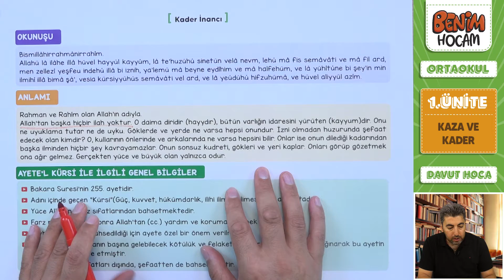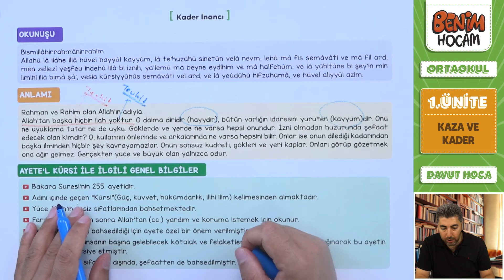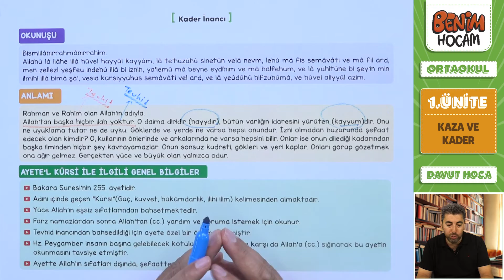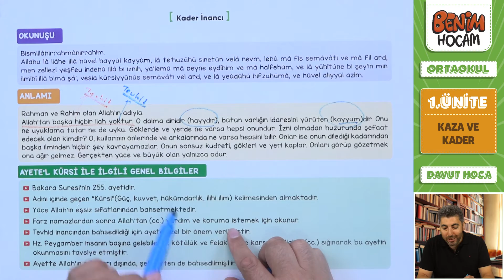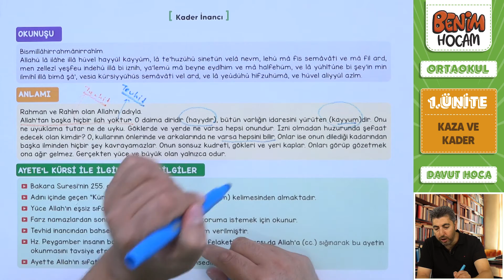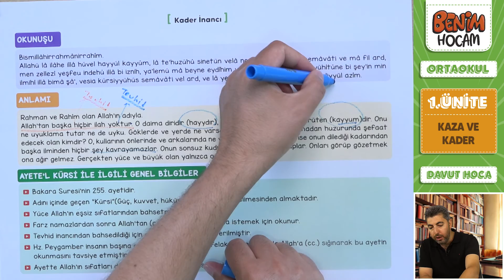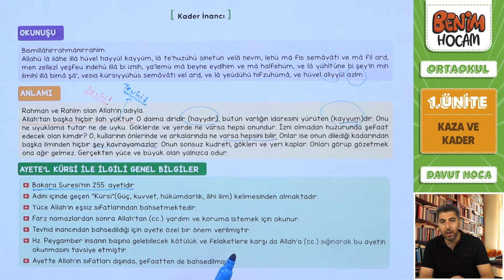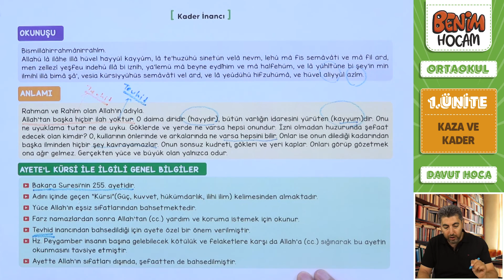8) 2023 LGS Din Kültürü - 1. Ünite - Bir Ayet Tanıyorum Ayet-el Kürsi ve Anlamı - Davut Hoca